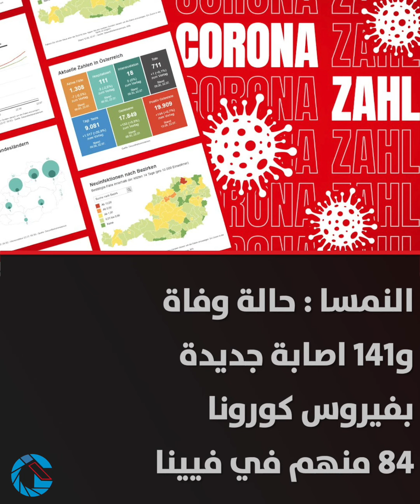ÖNA ﺃﺧﺒﺎﺭ ﺍﻟﻨﻤﺴﺎ اليومية ﺑﺎﻟﻠﻐﺔ ﺍﻟﻌﺮﺑﻴﺔ ... الجمعة 07.08.2020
ÖNA ﺃﺧﺒﺎﺭ ﺍﻟﻨﻤﺴﺎ اليومية ﺑﺎﻟﻠﻐﺔ ﺍﻟﻌﺮﺑﻴﺔ
Österreich Nachrichten auf Arabisch
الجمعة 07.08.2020